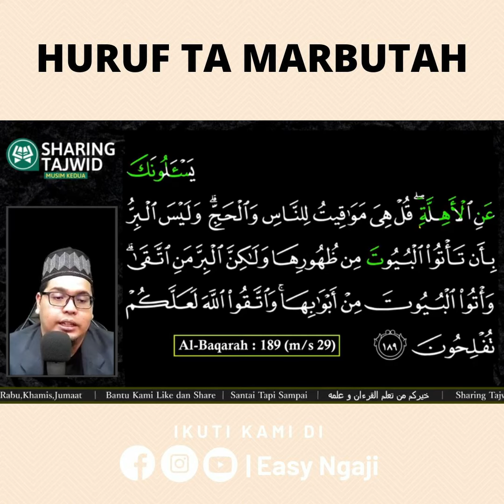#129 SEMINIT SHARING TAJWID : Huruf Ta Marbutah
Ingin EasyNgaji bantu anda secara Personal ?